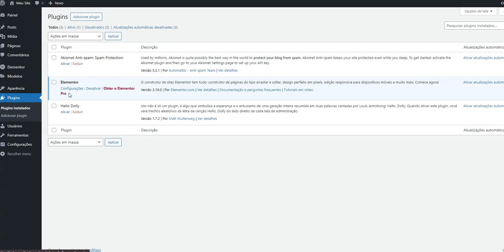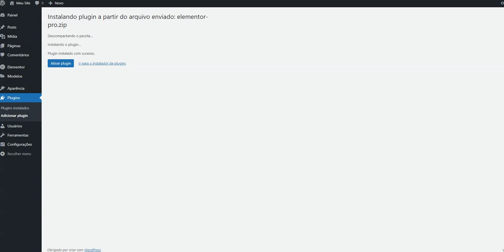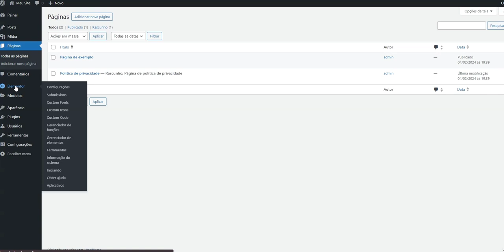Elementor PRO │ COMO instalar e configurar!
🚀 Siga a página: @jhonescah
👤Marque uma pessoa para ver essa mensagem!!
🔔Ative as notificações
👍Curta e compartilhe a vontade !

Acompanhe os próximos conteúdos
Siga ➡️ @jhonescah ⬅️